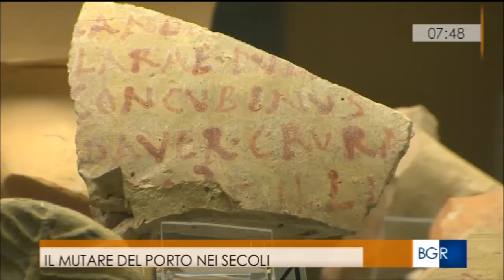1^ GIORNATA NAZIONALE DEL PAESAGGIO - IL MUTARE DEL PORTO NEI SECOLI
Servizio televisivo dedicato da Buongiorno Regione Marche alla prima GiornataNazionaledelPaesaggio indetta dal MiBACT e dedicata dal Museo Archeologico Nazionale delle Marche al porto di Ancona e la sua millenaria storia.
Un sentito ringraziamento alla redazione del tgR Marche e a Maria Francesca Alfonsi per la realizzazione del servizio.